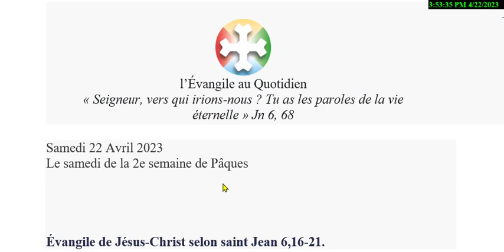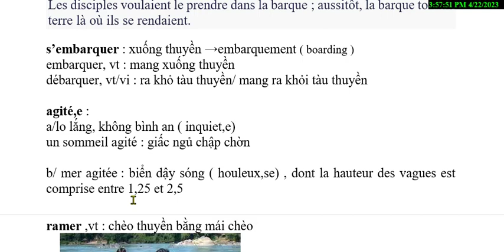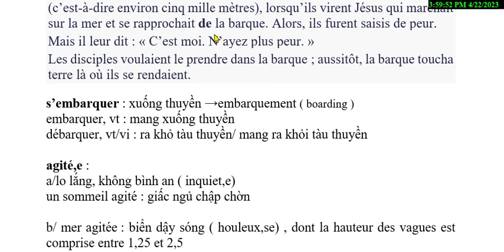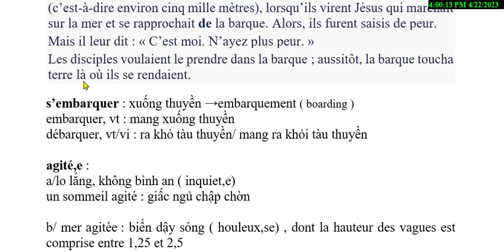Bài 107 - Thứ Bảy Tuần 2 Phục Sinh - Thầy đây mà, đừng sợ nữa - C'est moi, n'ayez plus peur !